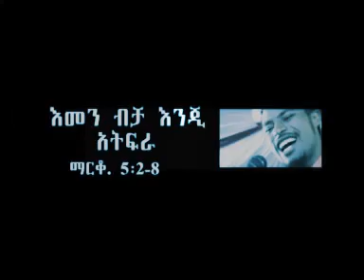Bereket Merid--- Emen enji atfra